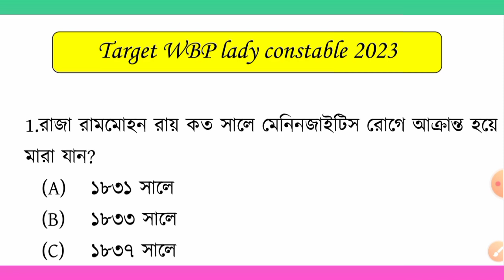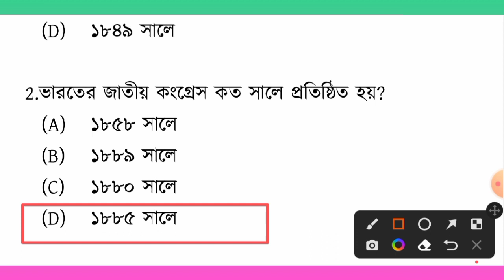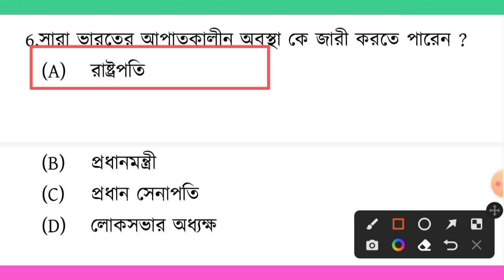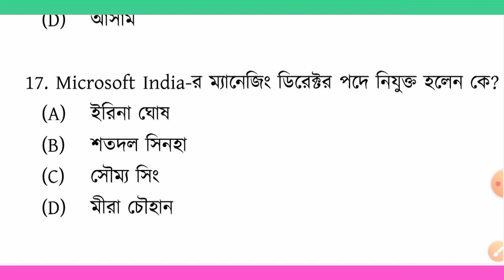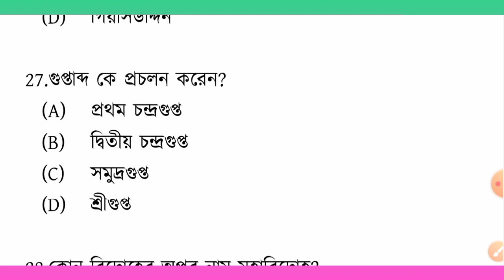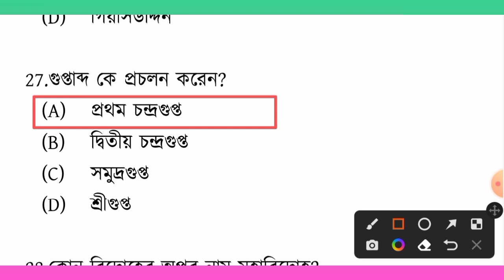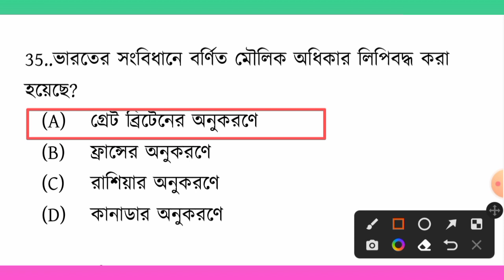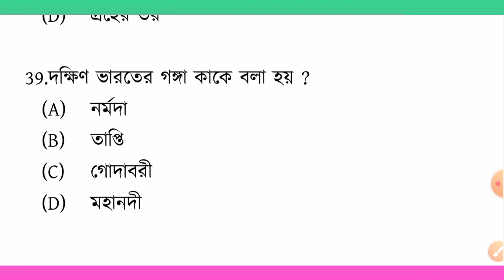WBP lady constable exam preparation 2023 | most expected question for WBP 2023 | KP/WBP Mock Test 06